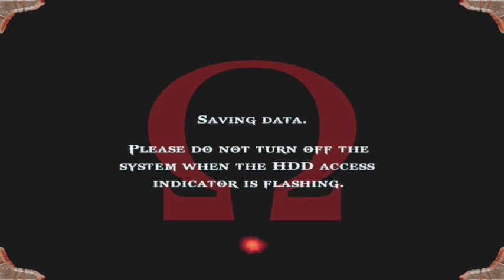God of War - PS3 Gameplay episode 2